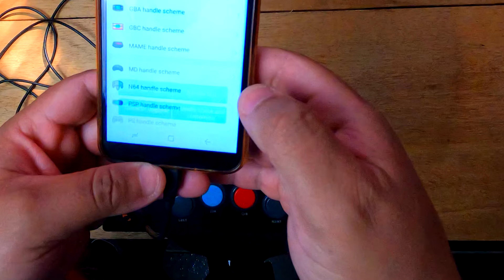Como transformar seu Smartphone ou tablet android em um mini arcade!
O que é OTG
Como dito acima, a tecnologia OTG (On-The-Go) é um padrão de cabos que permite que dispositivos sejam conectados entre si. Em uma das pontas de um cabo deste tipo está a entrada do celular, que pode ser micro-USB ou USB-C. Na outra, geralmente, é possível encontrar a USB-A, por onde são realizadas as conexões USB.

Atualmente, a maioria dos celulares já são compatíveis com a tecnologia e, através dela, o seu dispositivo funcionará como um host, permitindo administrar outras unidades USB. Desta maneira, é possível utilizar outros periféricos, como unidades de armazenamento, impressoras, instrumentos musicais e muito mais.

No entanto, estas não são as únicas funções que um cabo deste tipo oferece. Abaixo, você pode conferir uma lista com 10 funções que você pode realizar com o seu cabo OTG!